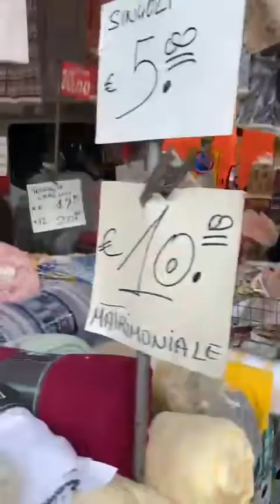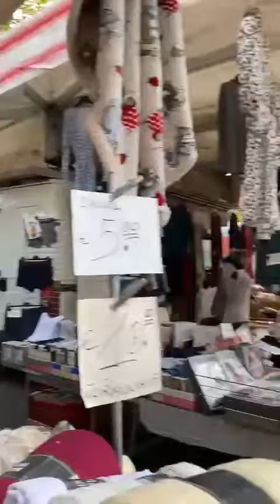Mercatino a Firenze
Something new for autumn season